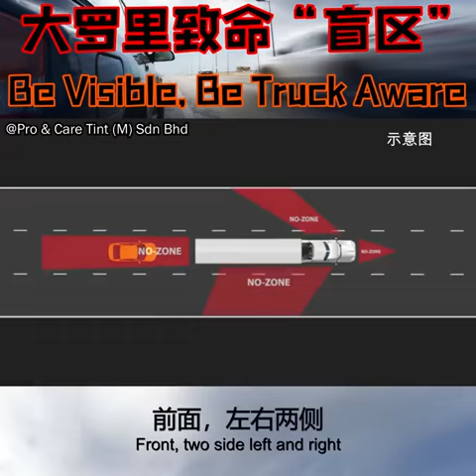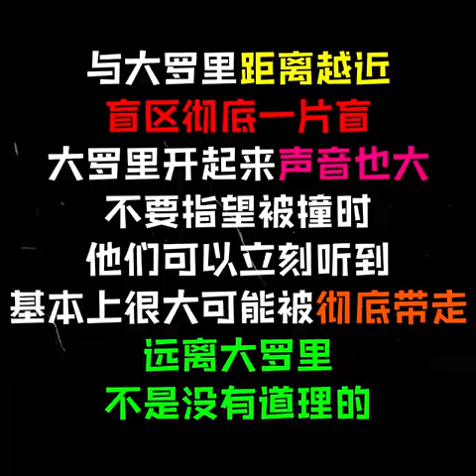公路安全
Video from Yew MM 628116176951